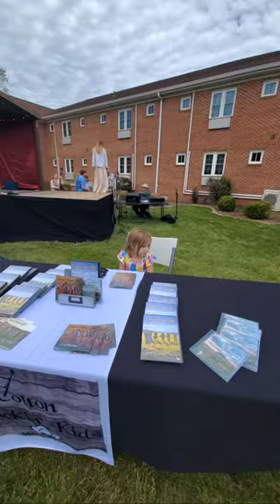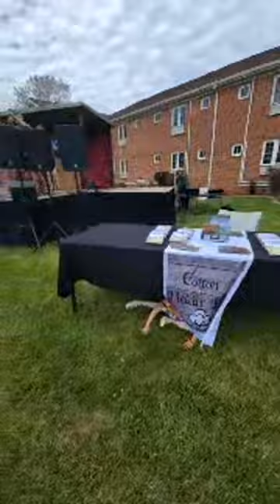Cotton Pickin Kids live "Father's of Mercy" (Auburn Kentucky)